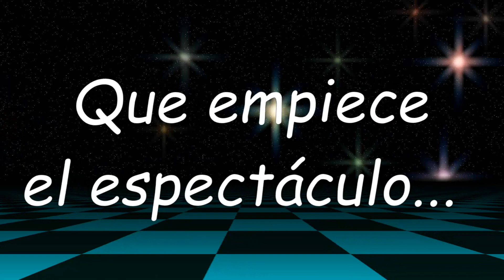El mayor problema de las cancelaciones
Sean bienvenidos a un vídeo tipo tema. Este es va a ser posiblemente uno de los temas que va a dar mucho que hablar, por lo crítico que puede llegar a sonar. Generalmente no soy mucho de palabras mayores, pero cuando se trata de temas algo más serios, digo las cosas como son. Aún así, toda opinión y debate mientras sea tratado con madurez.